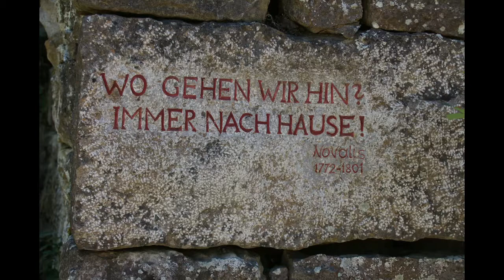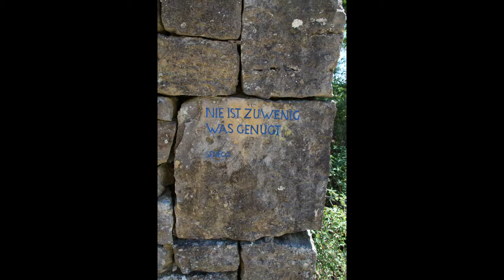2018 07 08 Steinbruch Winterhausen